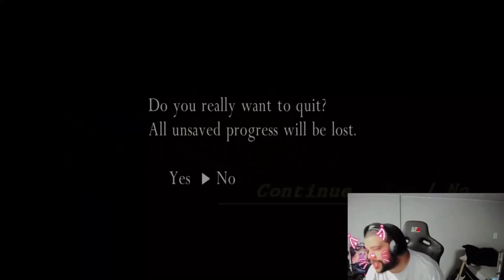O AGIOTA FOI COBRAR O RONALDINHO NA LIVE DO LUANGAMEPLAY